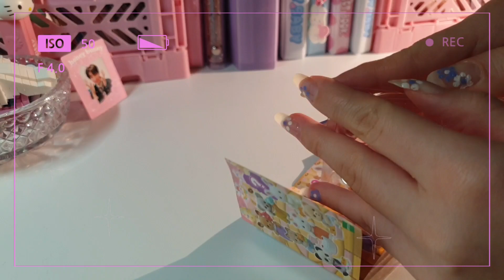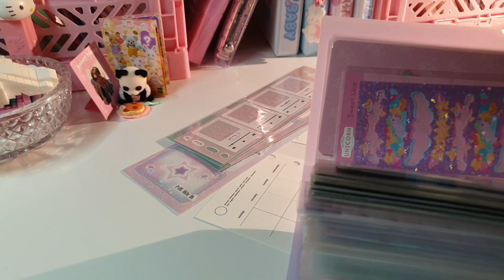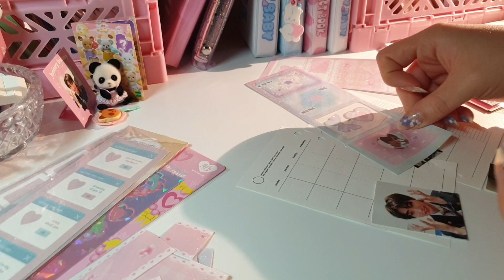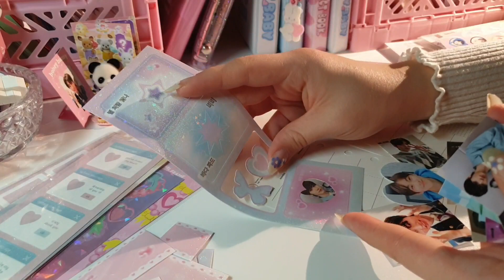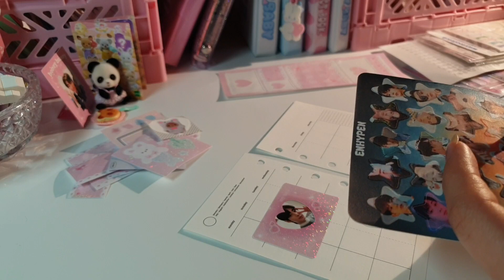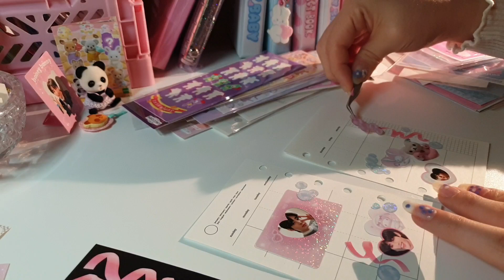kpop journal with me 🎀 6 ring binder edition // deco & sunghoon 🧸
open me 💌